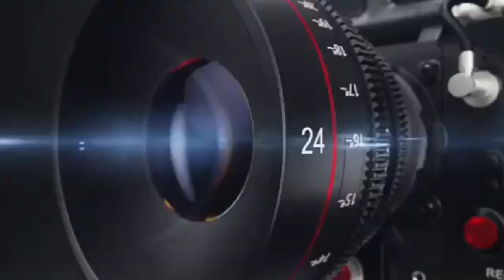लखनऊ, किसान नेता फहीम अंसारी नें फ़िल्म आदि पुरुष का विरोध किया तत्काल प्रतिबंध लगाने की मांग की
किसान नेता फहीम अंसारी नें फ़िल्म आदि पुरुष को लेके विरोध प्रदर्शन किया तत्काल प्रतिबंध लगाने की मांग की